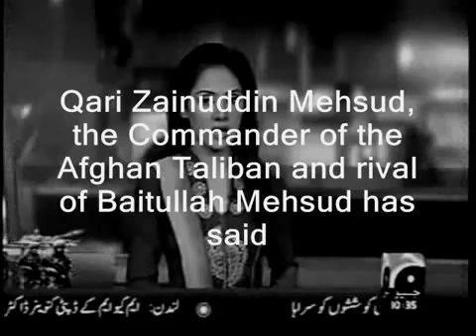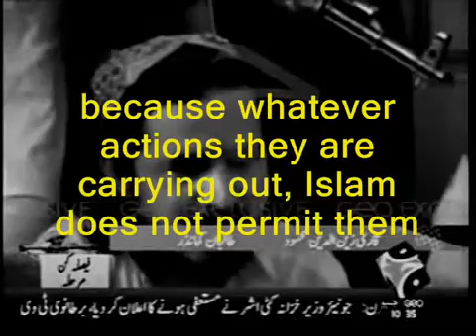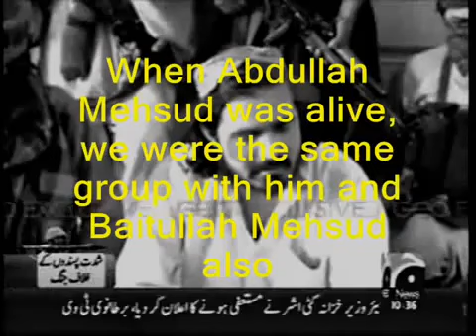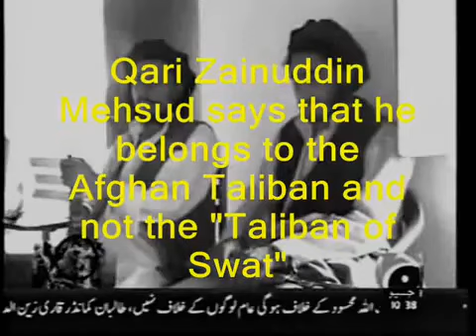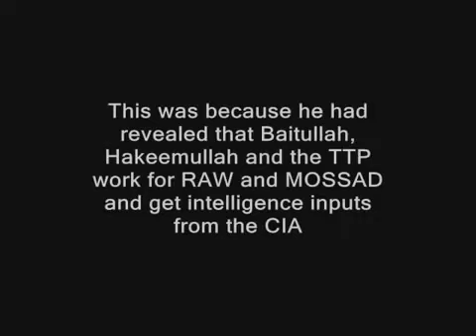TTP and Al Qaeda Working Under RAW and CIA